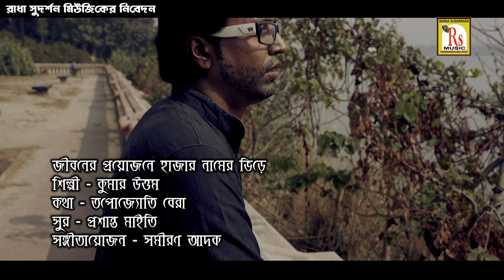জীবনের প্রয়োজনে হাজার নামের ভিড়ে || কুমার উত্তম || JIBANER PRAYOJANE || KUMAR UTTAM || RS MUSIC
Presenting You The New (2023) Folk Song "JIBANER PRAYOJANE" From The New Album "KUMAR UTTAM SONGS" By RS MUSIC.

* Song- JIBANER PRAYOJANE
* Singer- KUMAR UTTAM
* Album- KUMAR UTTAM SONGS
* Lyrics- TAPOJYOTI BERA
* Arranger- SAMIRAN ADAK
* Mixing & Mastering- DURGESH PRASAD(STUDIO RS)
* Music Label- RS MUSIC (KRISHNENDU BHUNIA)
* Language- BENGALI
* Category- SAD